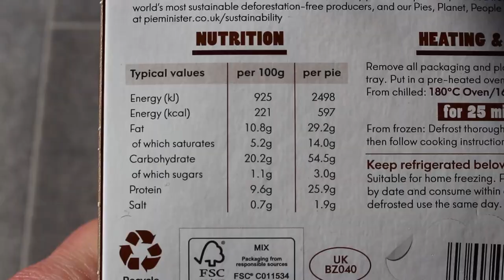Pieminister ~BRITISH BEEF STEAK & CRAFT ALE PIE~ || £2.50 (normally £4) || Asda || Food Review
Pieminister are a company that pride themselves on caring for the environment. That is a great thing, but will their pies be a great thing...

Piano:  Chopin - 'Revolutionary' Etude - Opus 10, No.12 in C minor